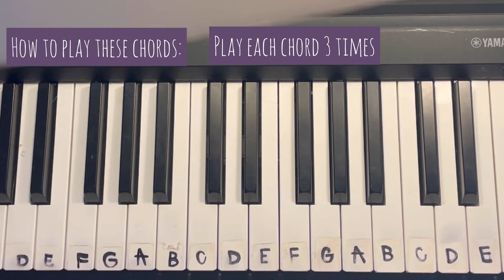"Favorite Crime"-Olivia Rodrigo EASY piano tutorial!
Hey guys! This song is only 3 chords and super easy. Here are the chords I taught you in the video!

Intro/Verse:
A C# E
E G# B
D F# A
low A C# E

Chorus:
E G# B
E G# B
D F# A

To know how to play these chords watch the video through and I will teach you! It's kinda hard to explain by writing it. I hope this video helped you!